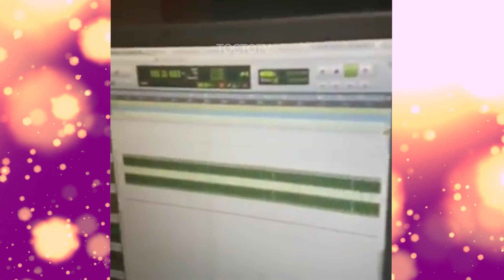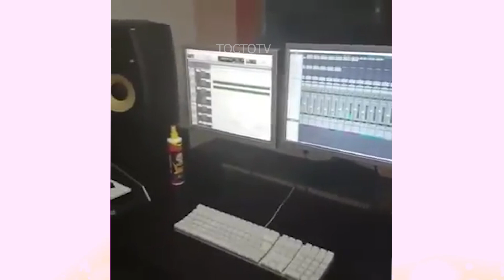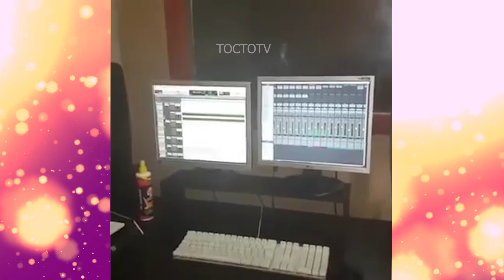Zafiro Sensual - Dennis Quevedo le da la Bienvenida (Leonel Flores) - Octubre 2020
Discocentro Tocto, Es tu destino digital para disfrutar de un mejor contenido que te gusta!

Páginas recomendadas de  Música libre para descargar y cantar. Las 10 mejores páginas de música sin copyright lo encuentras aquí
Jamendo. ...
Audiomack. ...
Free Music Archive. ...
Banco de sonidos del Ministerio de Educación. ...
Sound Effects for Free. ...
TonoPro.

Grupos con mayor Trayectoria en la Cumbia Sanjuarena